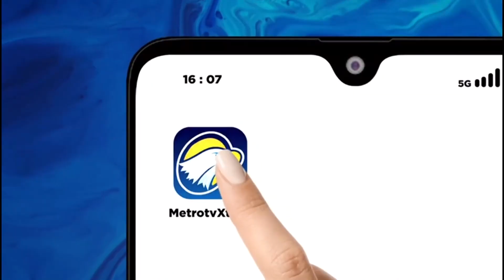Festival 'Golak Jangan' di Desa Kedaung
"Golak Jangan" merupakan makanan tradisional yang kini sulit ditemui. Pemuda Desa Kedaung menggelar acara "Festival Golak Jangan" di Desa Kedaung, Kebumen, Jawa Tengah.